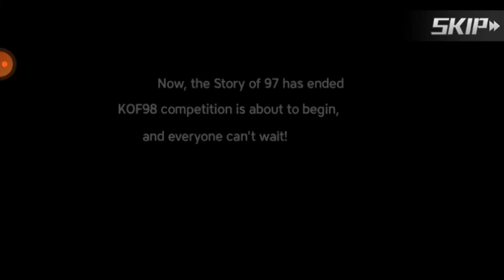Kof 98 Mobile Jogatina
SNK Games Online